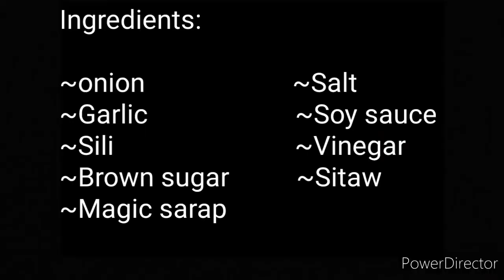ADOBONG SITAW ||| how to cook adobong sitaw ||| Mhigs Lutong Bahay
"Adobong Sitaw"

Ang pagkain dito ay hindi lamang masasabi na masarap masasabi rin na malaki ang naitutulong nito pagdating sa ating mga kalusugan dahil bawat isang partikular na pagkain ay mayroong nilalaman na iba’t-ibang bitamina at mga pampalakas sa katawan. Sa ibaba ay makikita ang mga masasarap na mga Putaheng Pinoy na imposible na hindian ng mga Pilipino kapag inihain na sa lamesa

Credits
Title song: "Pure Magic"
Artist: Cris Haugen